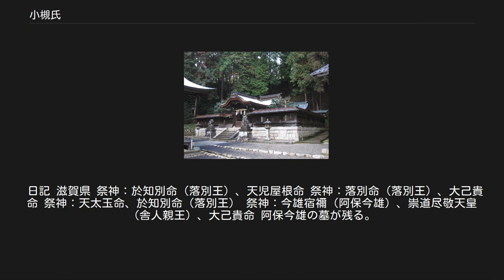小槻氏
小槻氏（おつきうじ/おづきうじ）は、「小槻」を氏の名とする氏族。
 第11代垂仁天皇の皇子を祖とする皇別氏族で、平安時代から小槻宿禰姓を称した。
 平安時代から明治維新まで朝廷に仕えた下級公家の一族である。
太政官弁官局における事務官人の家柄として左大史を代々務め、そのほかに算博士・主殿頭といった官職を世襲した。
 一族の代表者である氏長者（小槻氏の場合「官長者」とも）は弁官局の下級官人を取り仕切り「官務」と呼ばれた。
そのため小槻氏は「官務家」とも呼ばれる。
同様に少納言局を取り仕切り「局務」と呼ばれた清原氏・中原氏（のち中原氏のみ）と合わせて「両局」と呼ばれた。
両局は地下家の筆頭格として地下官人全般を統率した。
 官務を継承する嫡流は鎌倉時代に壬生家と大宮家に分かれた。
戦国時代に大宮家が断絶した後は壬生家が明治維新まで官務を継承した。
近世以後「両局」は壬生家・押小路家（中原氏嫡流）・平田家（中原氏庶流）の3家から成る「三催」の体制に変わって地下官人を統率した。
明治維新後壬生家は男爵となり華族に列した。
 この嫡流のほか、戦国時代の下野国武家・壬生氏が小槻氏後裔を称した。
 小槻氏の出自は11代垂仁天皇皇子とされるが、皇子の中で落別王と息速別命の2説がある。
 落別王説 垂仁天皇と妃苅幡戸辺との間の皇子。
落別王（おちわけのみこと）のほか、祖別命（おおじわけの-）・於知別命・意知別命とも記される。
 『古事記』では落別王は小月之山公（小槻山君）の祖と記されており、系図上はこの小槻山君が小槻氏につながる。
また『新撰姓氏録』では「於知別命之後也」と記されている。
 息速別命説 垂仁天皇と妃薊瓊入媛との間の皇子。
息速別命（いきはやわけのみこと）のほか、伊許婆夜和気命（いこばやわけ-）・池速別命（いけはやわけ-）とも記される。
 『日本三代実録』に「息速別命之後也」とあるほか、維新後小槻氏嫡流の壬生家が提出した『壬生家譜』においても、同様に息速別命の子孫としている。
しかしながら息速別命の子孫とすると系図がつながらず、信憑性が薄い。
栗田寛は、息速別命と記してあるのは後世の文献であることから転写の際の誤写であろうとしている。
のちに阿保朝臣姓を得るため、阿保氏の祖である息速別命を利用して仮冒したのではという説もある。
 落別王子孫の小槻山君は古代、近江国栗太郡（現 滋賀県草津市・栗東市一帯）を拠点とした豪族であった。
貞観15年（873年）、後裔の小槻山今雄と有緒らが京に居を移す。
この際今雄は左少史兼算博士、有緒は主計寮算師の官職を得ている。
このことから、小槻山君は算道を習得することにより太政官の史の官職を得、中央への進出を果たしたものと考えられている。
当時算道は9世紀初頭から衰退が進んで大学寮4道のうち最下位に位置し、地方教育機関・国学に入るべき地方豪族にも道が開かれていた。
また、史は太政官事務部門の少納言局・左右弁官局のうち弁官局に属する職で、任じられる家は地下家であったが、太政官文書管理・諸国庶務を務めることで朝廷に仕えた。
今雄は仁寿元年（851年）近江国滋賀郡（滋賀県大津市）雄琴の地を拝領し、その後の一族の礎を築いたことによりこの地で小槻氏祖・今雄宿禰として雄琴神社に祀られ、法光寺に墓が伝わっている。
 今雄の子・阿保経覧も算博士を務め、別子・当平と糸平の代では「小槻宿禰」とさらに改姓し、両人も算博士を務めた。
その後宿禰（宿祢）の姓を称し続けたため、小槻氏は「禰家（祢家）」とも号された。
姓を朝臣から格下の宿禰に落とした理由は定かでなく、当平と糸平が今雄の実子ではなかったのではないかとする説もある。
その後算道は小槻氏と三善氏による家学となり、算博士を2氏で世襲して算道出身者の主要官職（民部省主計寮・主税寮、宮内省木工寮、修理職等）を11世紀以降独占していく。
また史の職に関しても、今雄の後も相次いで任じられていった。
 長徳元年（995年）左大史（史の最上首）小槻奉親が従五位下に叙され、小槻氏で初めての「大夫史」となった。
大夫史とは五位の左大史のことで、五位以上の官吏の称である「大夫」を取った名称である。
正六位上が相当位階の左大史が五位となるのは画期的なことであったが、昇殿を許されることはなかった。
奉親は学識高く当時有数の貴族・藤原行成とも親交があり、史の地位を向上させた。
大夫史は奉親の孫・小槻孝信の代から世襲・独占し、その子・祐俊の代には安定の域に達し、祐俊は30年もの間...